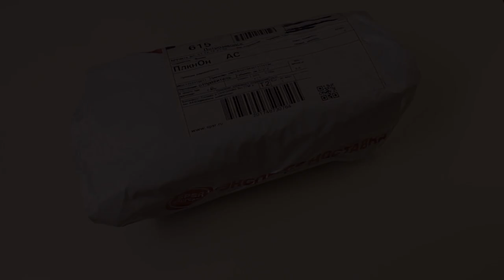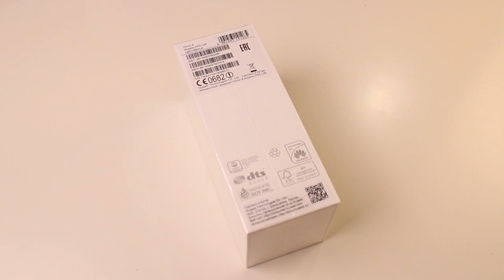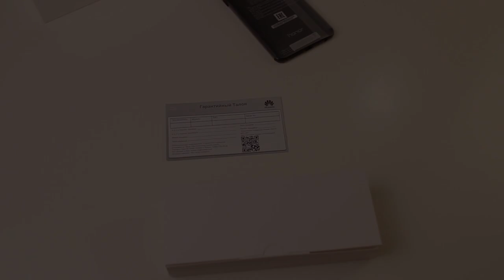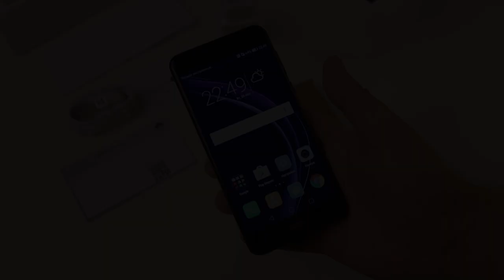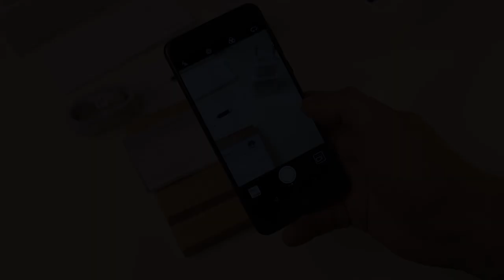Huawei Honor 8 Black - первый впечатления. iPhone 7 только на Android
Ошибка в описании титров цены - не 22990 , а 27990 , простите 😎

ОС: EMUI 4.1 на Android 6.0 Marshmallow с дальнейшим обновлением до Android 7 Nougat EMUI5.0
Дисплей: TFT (LTPS), 5,2-дюймовый с краями 2,5D FHD 423ppi Поддерживает 10 касаний. Максимальная яркость экрана составляет 528 нит, минимальная 5 нит, цветовая температура 8502 К.
Процессор: 64-битный 8-ядерный процессор Kirin 950 (big.LITTLE ARMv8-A 4 x Cortex-A72 2.3 GHz + 4 x Cortex-A53 1.8 GHz)
GPU: Mali-T880 MP4 (4 ядерная версия)
Корпус: Стекло 2,5D с двух сторон заключенных в рамку-основу из алюминия.
RAM: 3/4 ГБ
ROM: 32 / 64 ГБ доступно около 24 / 52 ГБ
USB: USB type C с поддержкой OTG, MHL-Нет
Audio: 3.5 mm (CTIA)
Габариты: 145,5 х 71,0 х 7,45 мм
Вес: 153 г
Аккумулятор: встроенный на 3000 мАч, Быстрая зарядка - Huawei Quick Charge (9V/2A